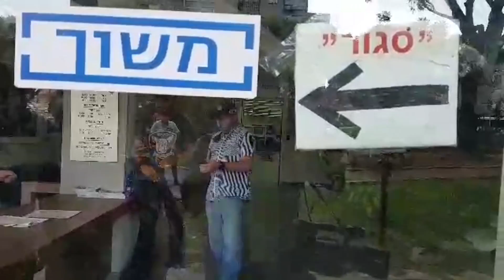פרשת שחיתות ראש עירייה באזור השרון והקבלן נעצרו